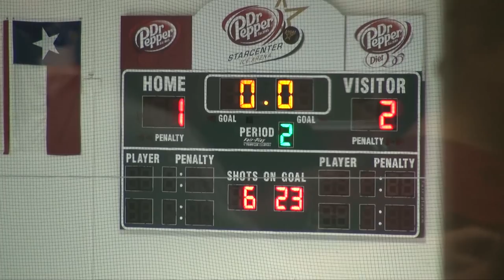V Tournament Game - 3 of 4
Raw video from the leveling tournament on 9/18/2011, 3 of 4.
Marcus vs Coppell